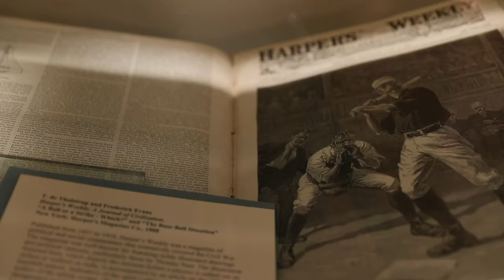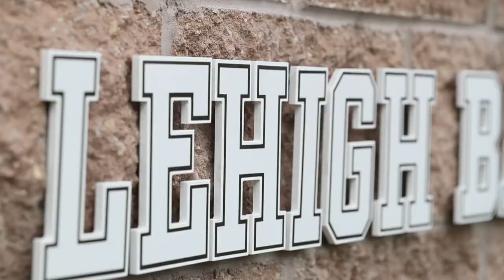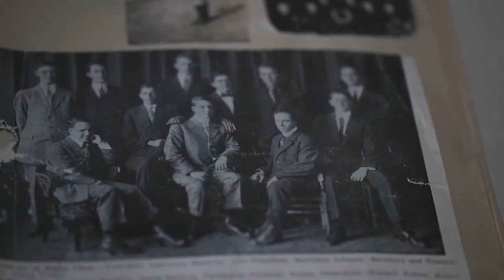The Influence of a Game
Baseball is a way of life for many athletes and fans of the sport. With its rich history and cultural impact there’s much to discuss and learn. The Lehigh University Libraries Exhibit is hosting "Batting Around America’s National Pastime: The Cultural Impact of Baseball" inside Linderman Library until Dec. 2018. From books, photos and historic artifacts the exhibit provides insight into the influence of the game around the world and at Lehigh. Additionally, Lehigh alums discuss their love of baseball during an annual team gathering.